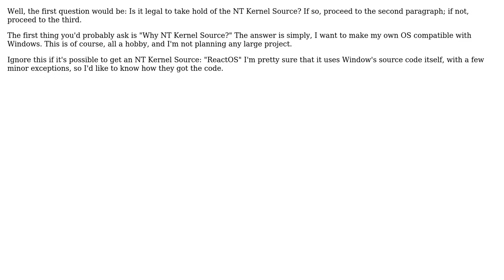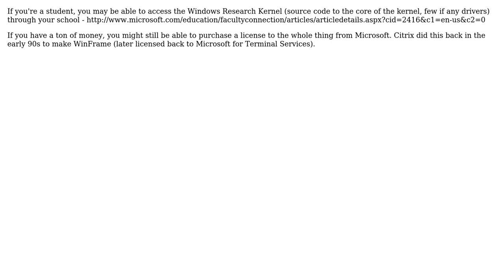Software Engineering: NT Kernel Source (2 Solutions!!)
Software Engineering: NT Kernel Source

With thanks & praise to God, and with thanks to the many people who have made this project possible! | Content (except music & images) licensed under CC BY-SA | Music | Images & others | With thanks to user nobody user Myrl user Jorg W Mittag and the Stack Exchange Network Trademarks are property of their respective owners. You are responsible for your own actions.